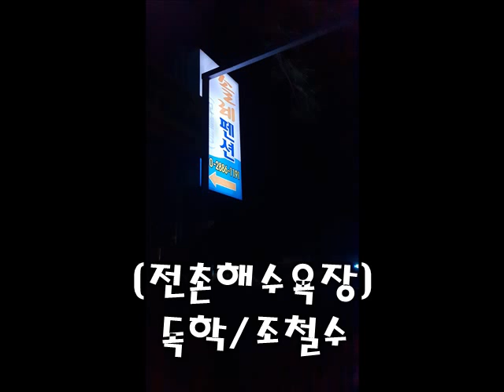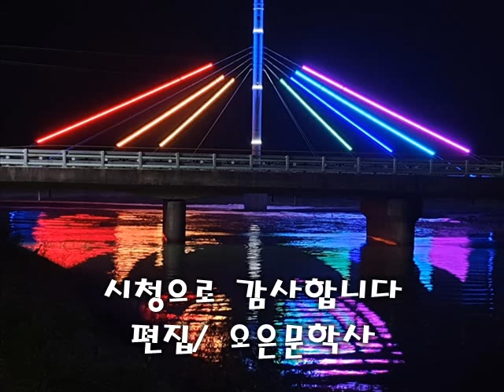주상절리 파도소리길 가수,주연하 행운문학 세미나 편집,조철수 포토,도촌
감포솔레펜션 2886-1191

구경하기 좋은 곳 ㅡ